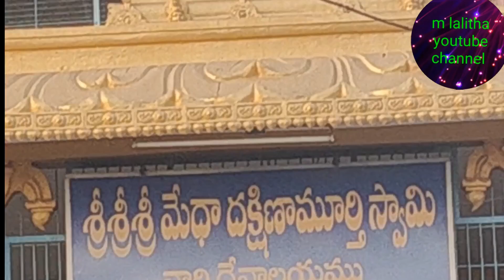శ్రీ శ్రీ మేధా దక్షిణమూర్తి స్వామి (కోటప్పకొండ)